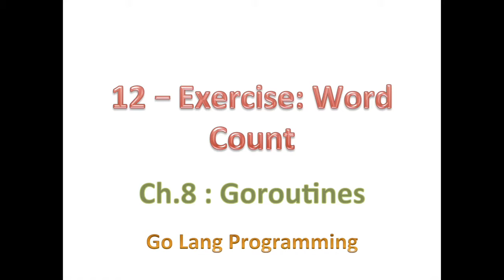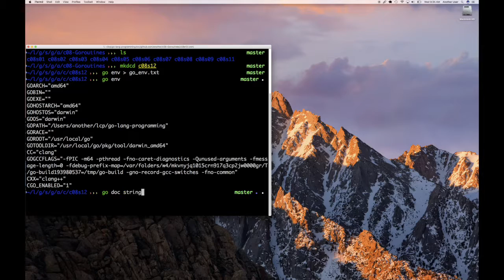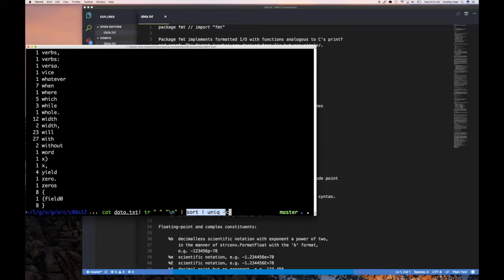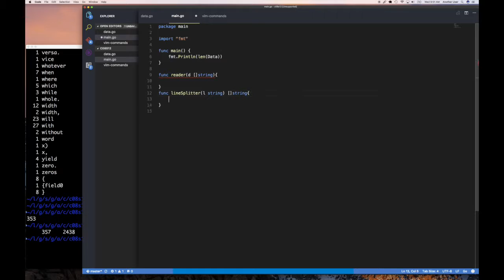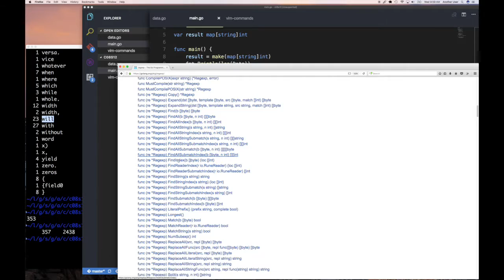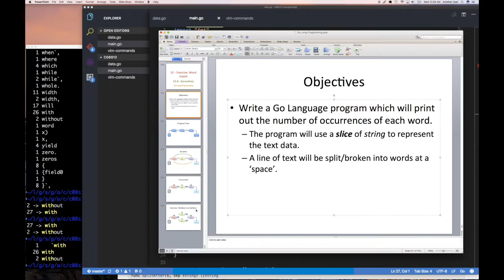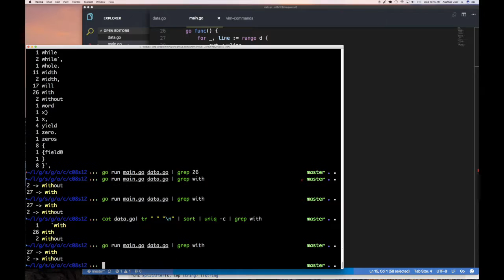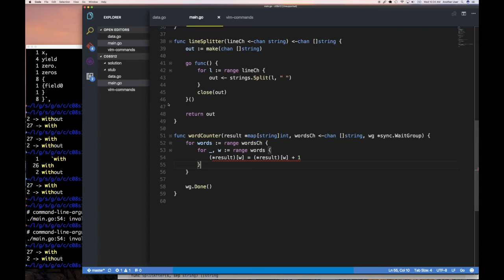08.12 - Go Exercise: Word Count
Let's do something with your new set of skills. We will implement a word counting programing. This sounds and it probably is an easy program, but it does give us the opportunity to exercise a lot of what we have learned so far.